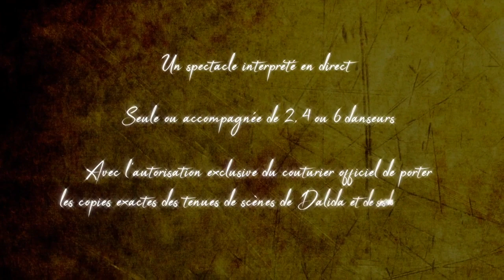SHOW DALIDA by Live Contact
Un show e"xceptionnel entièrement interprété ern direct par l'artiste. Seul, avec deux, 4 ou 6 danseurs.